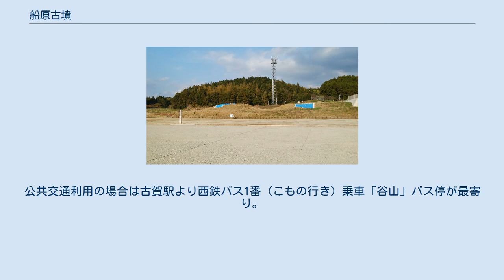船原古墳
船原古墳 船原古墳（ふなばるこふん）は、福岡県古賀市にある古墳。
2016年（平成28年）10月3日に古賀市では初となる国の史跡に指定された。
 6世紀末から7世紀初頭に造営されたと推測されている前方後円墳である。
現存部の長さは37.4mで、復元した全長は45m以上と推測される。
中央に緑色のガラス玉がはめ込まれた辻金具等、国内では初のシャンデリア状の金銅製馬具装飾、金属製武器などが出土した。
馬具の豪華さは奈良県の国宝藤ノ木古墳の出土品クラスに匹敵するとされる。
国内では初となる玉虫装飾の杏葉など貴重な出土品も確認された。
 1995年に農地改良のための造成中に発見された。
その後、2012年に圃場整備事業の際に発掘調査を実施し、翌2013年3月末に金銅製・鉄製の馬具などの遺物が多数埋納されていることが明らかになったため、同年度から2015年度まで発掘調査を継続して実施した。
 発掘終了後に石室・遺物埋納坑ともにふさがれたため内部は見学できない。
2018年4月に古墳に隣接して広場と駐車場が設けられており、外観の見学が可能である。
公共交通利用の場合は古賀駅より西鉄バス1番（こもの行き）乗車「谷山」バス停が最寄り。